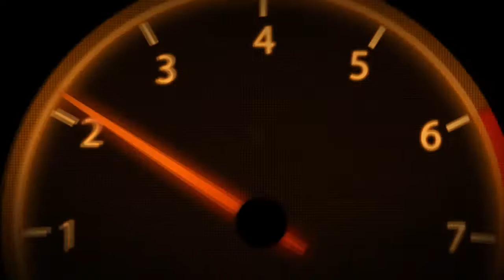[SDL Playkill] eCup Ginetta - Round 4 Race 2 - G55 GT3 - Mazda Laguna Seca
eCup ginetta Round 4 Race 2
Mazda laguna Seca